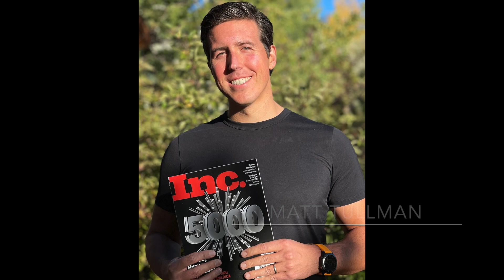Impact Entrepreneur: Matt Tullman on Driving Change Through Plant-Based Nutrition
In Episode #21, we delve into the world of Conscious Capitalism, the idea that businesses can thrive and help make the world better by considering and serving all involved stakeholders including employees, humanity, and the environment in addition to their shareholders.

To begin our foray into the practice of Doing Well by Doing Good, I had the pleasure of talking with Matt Tullman, the CEO of the plant-based nutrition company, Complement. Matt, along with his co-founder Matt Frazier, the New York Times Best-Selling Author of “The Plant Based Athlete,” cares deeply about improving the current state of health for humans, animals, and the environment. Judging by the company’s incredible success, a lot of people feel the same way.

“If you can figure out how to put food on the table for your family while doing something you enjoy…if it’s giving back and making the world a better place, or helping people, you’re going to feel better going to bed at night. I absolutely guarantee that.”

In the process of conducting their business operation producing nutritional products to compliment plant-based diets, Complement uses carbon-neutral production and shipping, plants trees for every purchase, supports clean water initiatives, and has pledged to donate a million plant-based meals to kids in need around the world.

In this episode Matt talks about how his own life experiences that drew him into choosing a fully plant-based diet, one he shares with his wife and three children under the age of four. As Matt suggested during the podcast, when everything you value is on the line, you make sure your products are pure, effective, and necessary, and the best possible choice you can make for yourself and your loved ones.

How We Change the World is a weekly podcast designed to inspire hope, encourage action, and celebrate progress in the realms of climate change, poverty, health, governance, social justice, education, animal welfare, conservation, and other pressing issue areas. Every Wednesday, tune in to hear in-depth conversations with activists, advocates, and other changemakers whose stories of triumph, tragedy, and tenacity will encourage you to explore your own problem-solving potential.